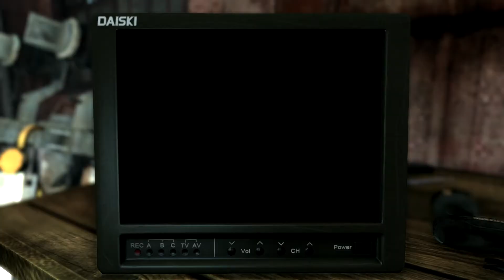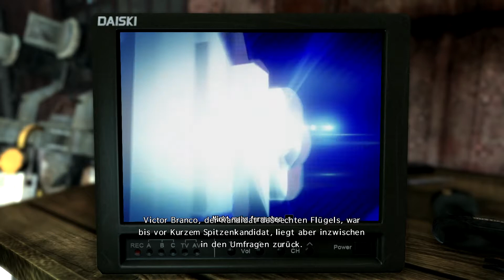Let's Play Max Payne 3 uncut 06 - Fabiana vor Augen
Fabianas Spur konnte von den beiden Leibwächtern bis zu einer heruntergekommenen Werftanlage verfolgt werden. Max beschließt den direkten Weg zu nehmen und bleibt nicht lange unbe,erkt. Zwar kann er an vielen rostigen Stellen in Deckung springen, doch scheinen die Horden der Gegner kein Ende zu nehmen.
Auf dem kugelreichen Weg sammelt er einige interessante Beweisstücke ein, u.a. Ein verdächtiges Foto von Fabianas Familie.

Max Payne 3 ist ein Produkt von Rockstar Games, deren Webside sich hier finden lässt:

Max hat berets einen langen Leidensweg hinter sich. Wer diesen, von mir kommentiert, kennenlernen möchte, sollte den nachfolgenden Links zu meinen Let's-Plays folgen: